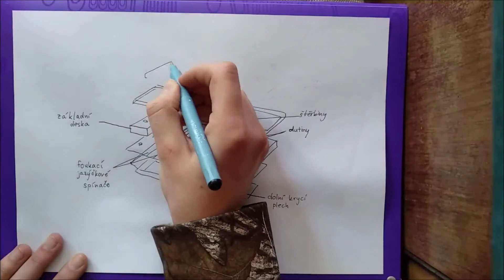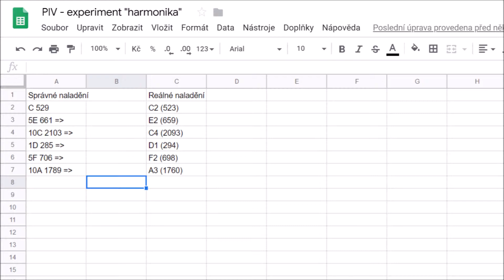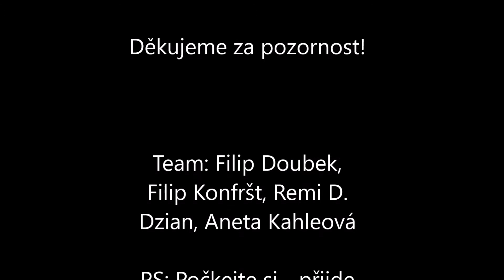Naladění foukací harmoniky - analýza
Použité vybavení:
mikrofon, Audiocity, MovieMaker, harmonika, nahrávací kamera